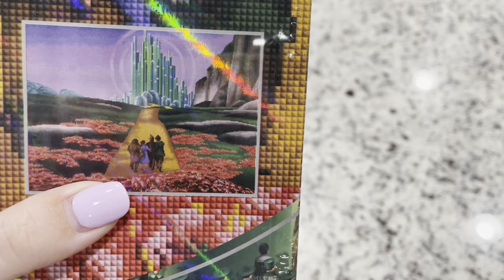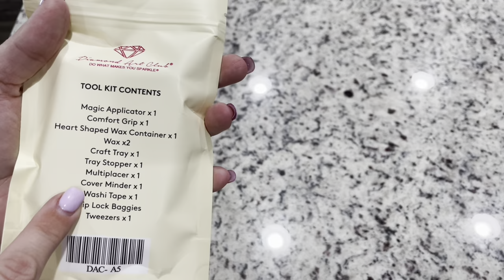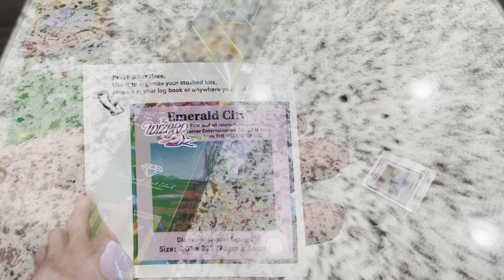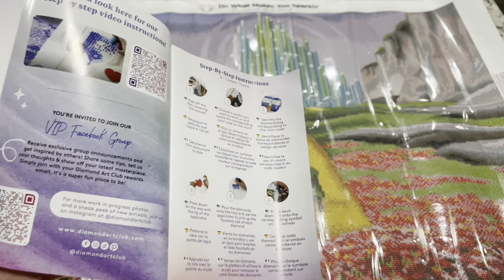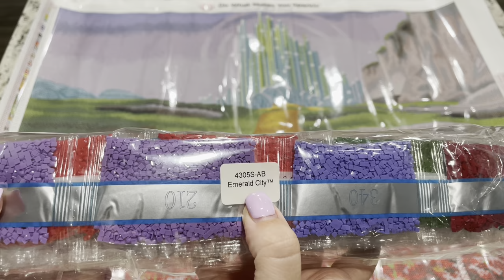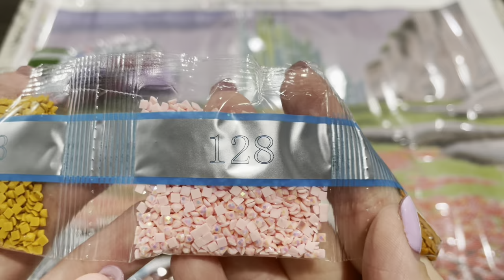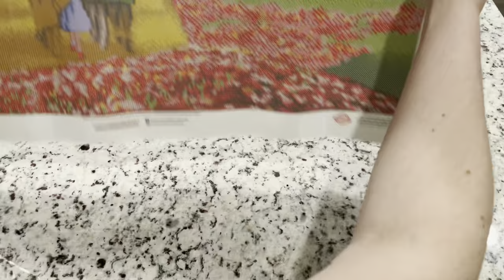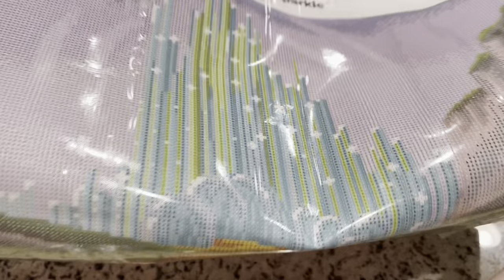Diamond Art Club Sneak Peek! “Emerald City” from the Wizard of Oz!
Washi Tape Video: Diamond Painting & Washi! What is it for!? How to Section a Canvas!? Where to buy!?

Find this and other new releases on Diamondartclub.com
Saturday, June 11, 2022
General Release 9:30 A.M. PST / 12:30 P.M. EST
**Diamond and Ruby Tiers Release 9:00 AM PST/ 12:00 PM EST

A little about me:
Hi, I’m Lindsay, a stay at home mom and part time event coordinator.  With the pandemic I'm a quarantined stay at home mom and a part time event canceller and rescheduler.  Its the joke I tell people.  I'm married to my best friend Gary and we have two darling boys James (3) and Remy (1). This is not my first youtube channel, I had a K-pop Unboxing Channel called K-cray I started in 2012 and uploaded till 2014.  I started Diamond Painting in June 2020.